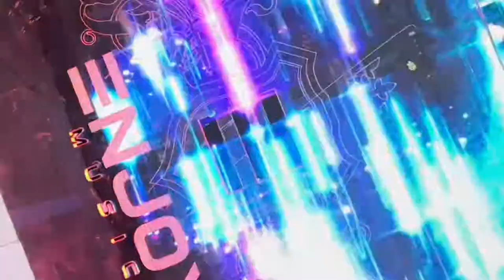DJ Junior Fernandes & Enjoy Live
Se esteve nas melhores festas do PR e SC, nas principais baladas ou grandes shows que aconteceram em Curitiba, sem dúvida você dançou em uma pista comandada por ele.

O grande nome da vez na música e cenário Curitibano, e um dos Djs mais solicitados atualmente de nossa agência, @juniorfernandesdj é hoje TOP 3 entre os profissionais mais requisitados para eventos sociais, dado seu grande carisma, estilo eclético e experiência no comando das pistas.

Responsável pela assessoria musical e abertura dos principais shows nacionais da atualidade, o músico virou sinônimo de festas de sucesso e pista cheia do início ao fim, em projeto solo ou em conjunto com ENJOY LIVE.

Experiência, carisma, pista bombando, e o melhor da música em um só profissional?
TEMOS.

Os melhores da música?
Vem pra ENJOY!!